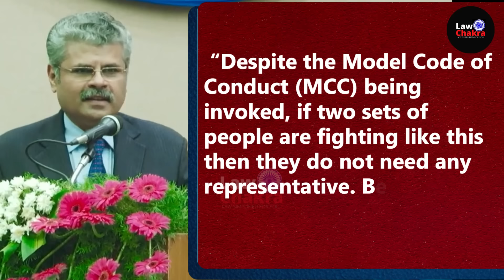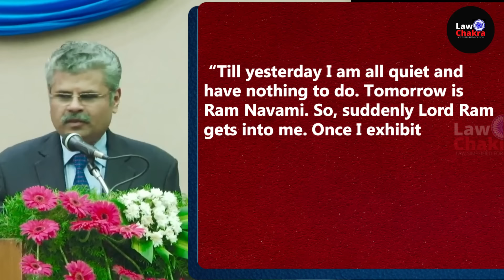Cancel Election Voting in WB; Bengal HC Warns Mamta Govt., Slam Police